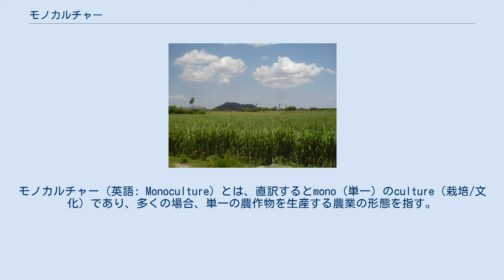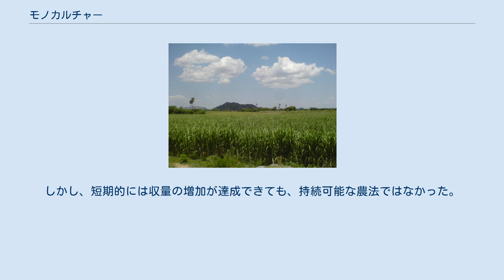モノカルチャー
モノカルチャー（英語: Monoculture）とは、直訳するとmono（単一）のculture（栽培/文化）であり、多くの場合、単一の農作物を生産する農業の形態を指す。
そのような農業形態は単作（たんさく）とも呼ばれる。
また、単一の産品や産業に依存した経済をモノカルチャー経済と言うことがある。
 広大なサトウキビのプランテーション（インド） モノカルチャーの農業形態は、植民地化された土地で、支配国で需要の高い農作物を集中的に生産させた事（プランテーション）が始まりである。
例えば、オランダ領東インド（現在のインドネシア）における商品作物の強制栽培制度が挙げられる。
これにより、支配国は効率良く、支配国が欲する農作物を得ることができた。
代表的な作物にサトウキビ、天然ゴム、紅茶の茶葉、カカオ、コーヒー豆などがある。
多くは主食たりえないものであり、農地は商品作物の栽培工場と化し、現地住民は商品生産の労働力として経済の中に組み込まれて食糧の自給能力を失った。
これが飢餓の発生原因の1つともなった。
 また、特定の産業に力を入れたために、それ以外の産業が発達しなかった。
多くの旧植民地は独立後、様々な産業を発達させる努力をしているものの、そのために必要な資金を得るために植民地時代の輸出品に頼らないといけない国もあり、モノカルチャーへの依存から脱却できていないことが多い。
 一方で、モノカルチャー経済と呼ばれる国家においては、そもそも輸出用作物の経済に占める割合が少なく、大半は自給用作物の生産であって、ただ経済が弱体で他に輸出品目が無く、輸出作物が1品目に片寄っているために、見かけ上モノカルチャー化しているように見えるだけの場合もあるとの指摘がなされている。
 この他、1944年にメキシコで実施された緑の革命もモノカルチャーである。
大量の作物を生産する事が出来るので、食糧増産ができると見込まれたのであった。
ここで栽培されたのは、トウモロコシなどの穀物である。
しかし、短期的には収量の増加が達成できても、持続可能な農法ではなかった。